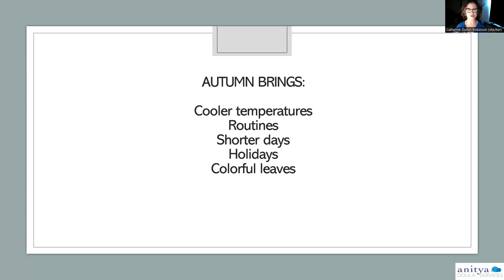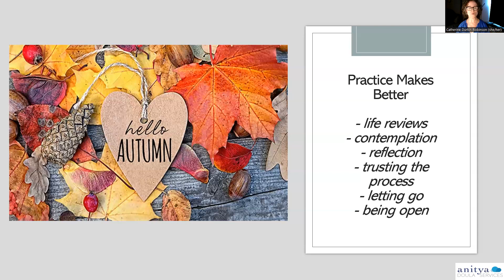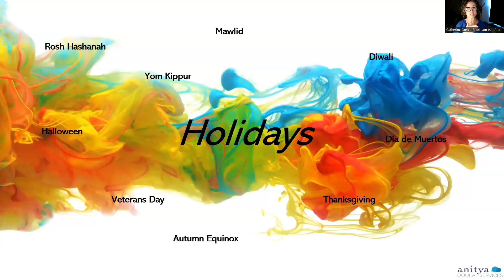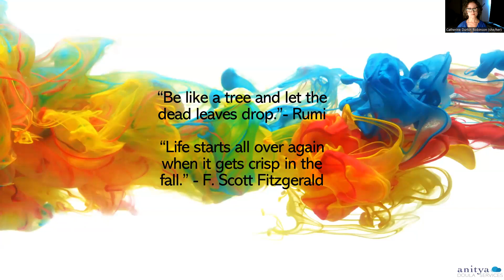How Autumn Teaches Us To Let Go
Getting good at something takes practice. Learn how every Autumn we practice letting go in small ways to prepare for the big letting go at the end of our lives. Discover rituals to do from September through November that affirm life, impermanence, and sustained happiness.